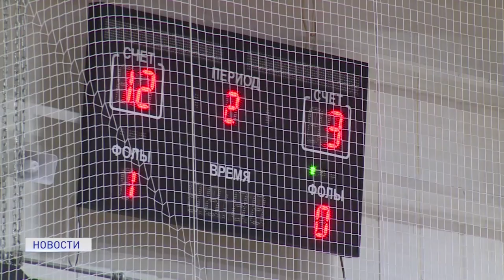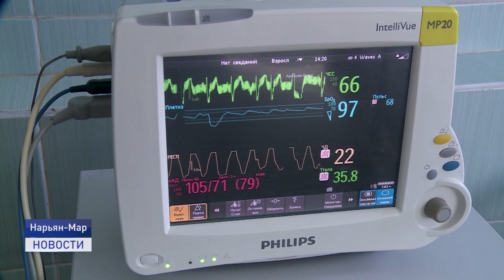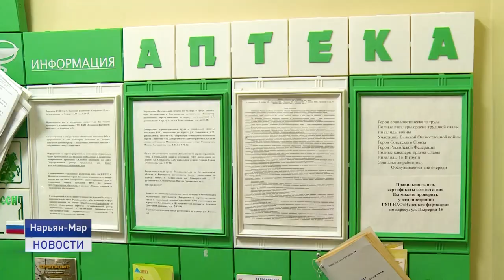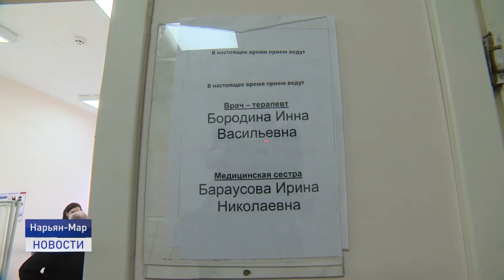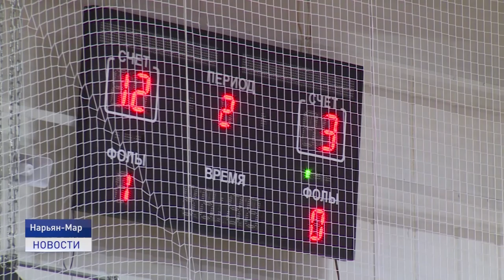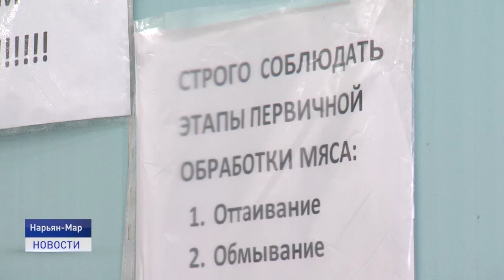Новости Ненецкого округа от 25.02.2022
✅ 72 новых случая заболевания Covid-19 выявили у жителей Нарьян-Мара и поселка Искателей. Из них 12 у детей.
✅ В регионе стартовало Первенство Ненецкого округа по волейболу среди общеобразовательных организаций, в рамках проекта "Волейбол в школу". Победители представят регион в Карелии.
✅ 30 лет поварского искусства. Как зародился талант вкусно готовить, расскажем далее.